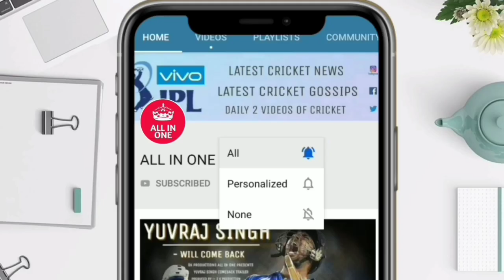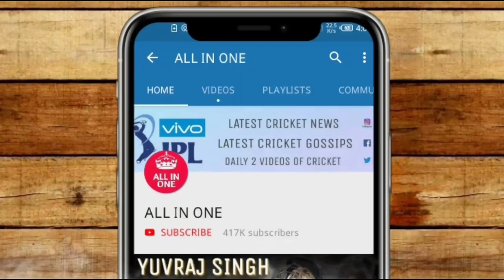इससे कहते है अपने ही पैर पर कुल्हाड़ी मारना , बुमराह की गेंद पर हुआ ये कारनामा !!!